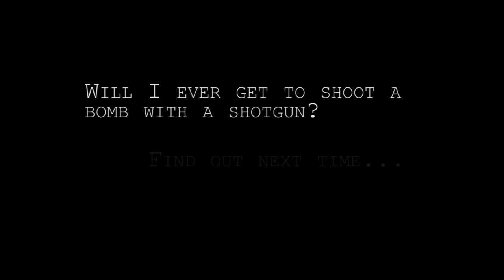Let's Play FEAR part 12 - The Burning Room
Part 12 of my FEAR let's play. In this episode, rooms are decorated with both fire and blood.